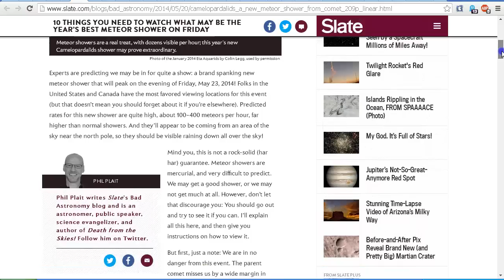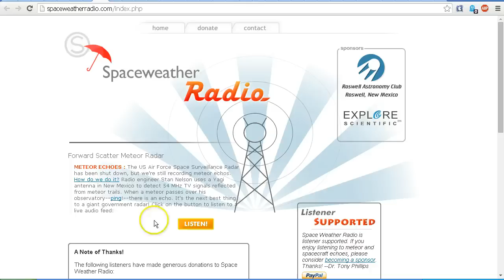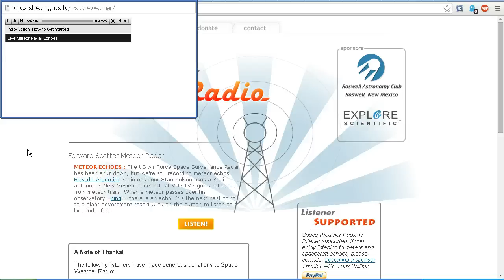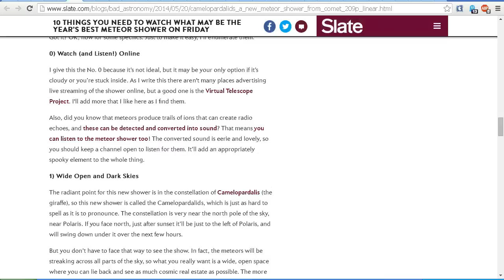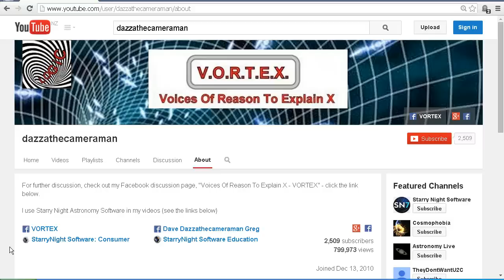ALERT! Camelopardalids Meteor Shower! 23 - 24 May 2014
The Northern Hemisphere may be treated to a spectacular meteor shower on the night of 23 - 24 May 2014.  The radiant point will be near to the Northern Pole Star, Polaris. See links below for viewing and listening options...

"We May Get a Major Meteor Shower on Friday May 23-24"
By Phil Plait

Listen to meteor echoes live!